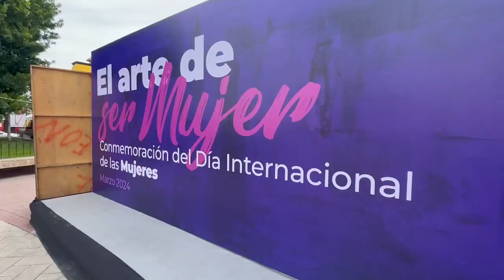Éxito en evento del DIF Ramos Arizpe; responden mujeres emprendedoras